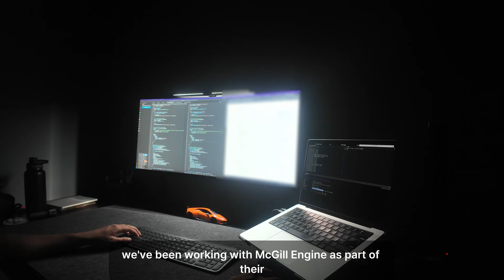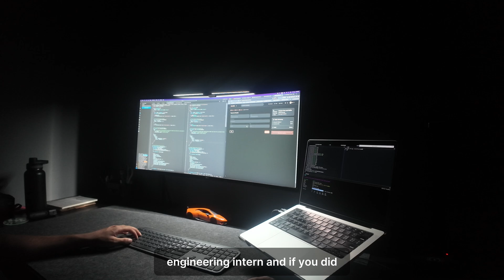Day in the life of a 22 year old software engineer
Hey guys! In today's video we go over a day in my life as a 22-year-old software engineering intern in Montreal.